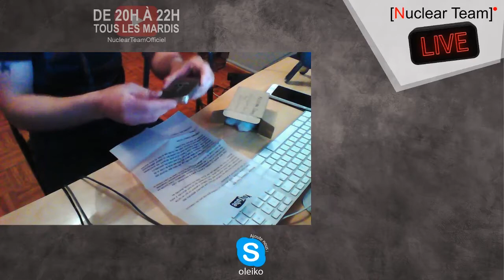VOUS M'AVEZ PRESQUE FAIT CHIALER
1000 abonnés, peut-être pas grand chose, mais une communauté comme ça... Un grand merci à Christopher (Neogen) pour ce cadeau pour les 1000 abonnés !